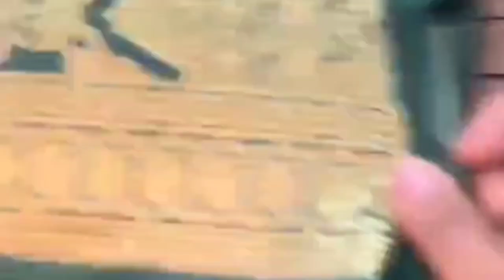3D Hand Dying Saree With Bamboo Silk | Rs. 1200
3D Hand Dying Saree With Bamboo Silk | Rs 1200 |

*New Launching*

*Beautiful Saree For This 🪔 Diwali Celebration 🎉*

*3D Hand Dying Saree With Bamboo Silk*

Semi Handloom Weaving 100% 18 KG Pure Soft Dola Bamboo Silk Fabric Saree With Rich Copper Zari Body Copper Zari Rich Pallu 3D Hand Dying With Cooper Zari Muniya Design With Fancy Heavy Wooven Body With All Over Zari  Meenakari Weaving in Full Saree

*Blouse :- Contact Blouse Same As Video*

*100% Quality Assured Products*

*Go For Bulk Order*

*Limited Edition*

Booking @ whatsapp

Daily updates on 👇 group